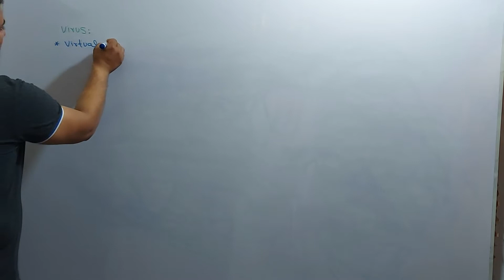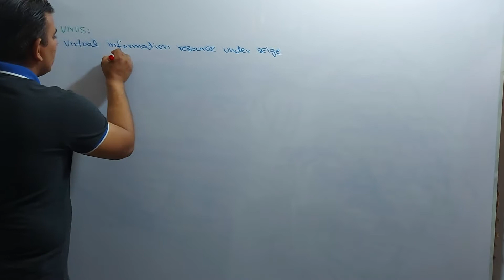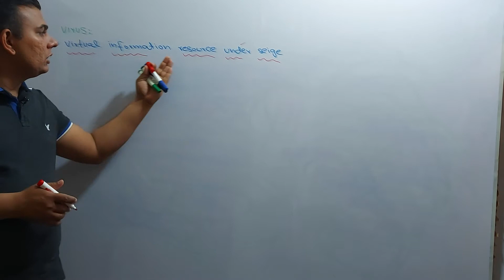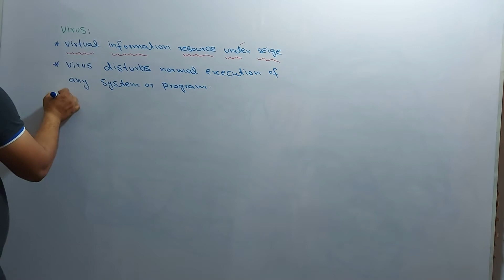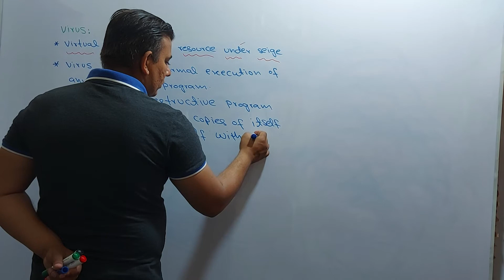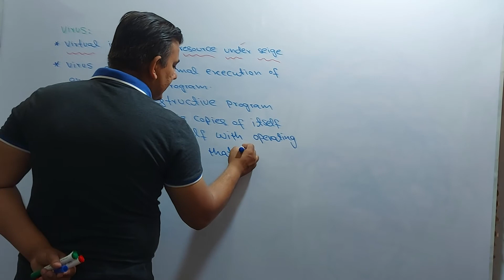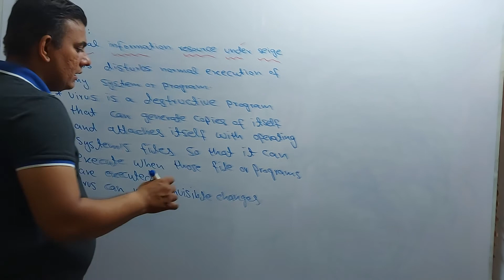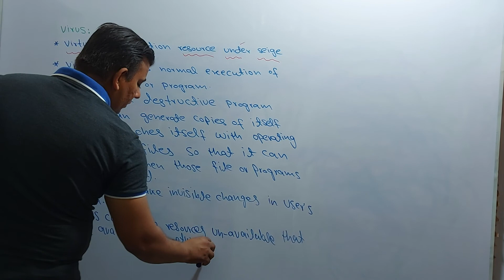What is virus in computer science